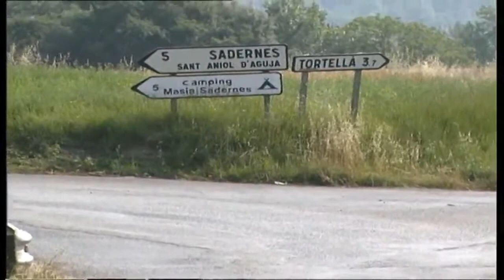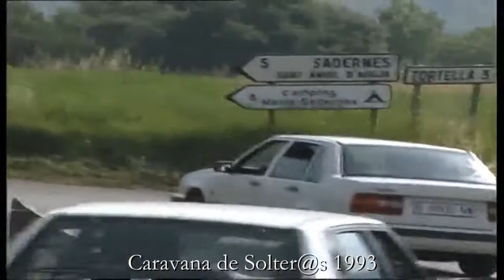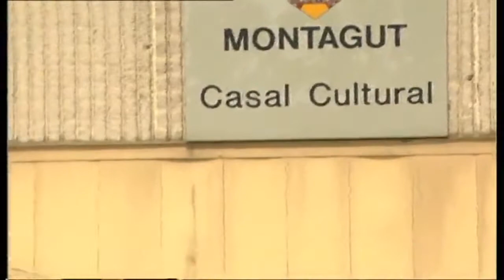Caravana de solter@s 1993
Pues eso exactamente.